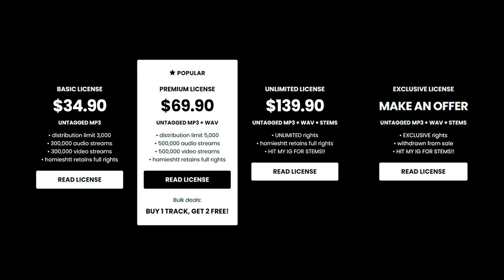Rmc Mike x 3200 Tre x Detroit Type Beat - “LEVEL CHECK”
💎 (buy 1 get 2 free)